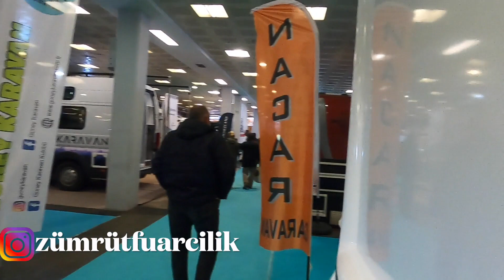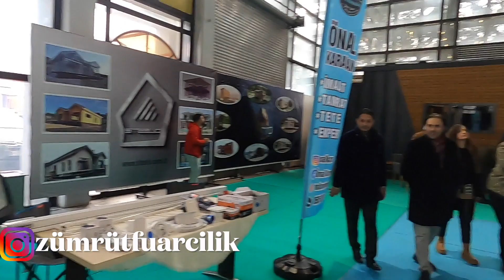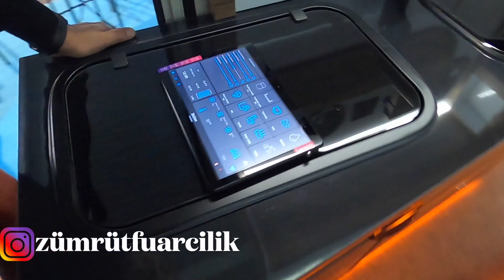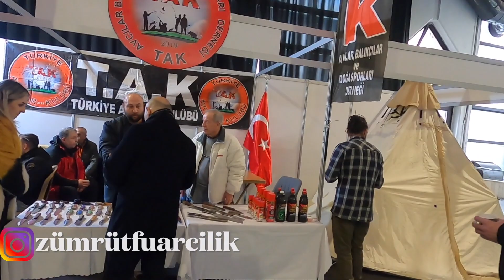2023 Zümrüt Fuarcılığın düzenlediği Karavan Ankara Fuarını Geziyoruz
Başkentimiz Ankara da Zümrüt Fuarcılığın düzenlenmiş olduğu geniş kapsamlı karavan fuarını hep beraber gezelim.
sektörün geleceği ile alakalı çok güzel sinyalleri gözlemlediğimiz fuar ülkemize hayırlı uğurlu olsun.
İyi Seyirler.